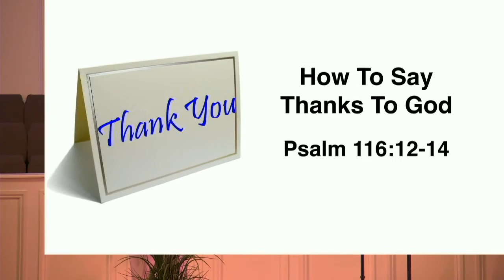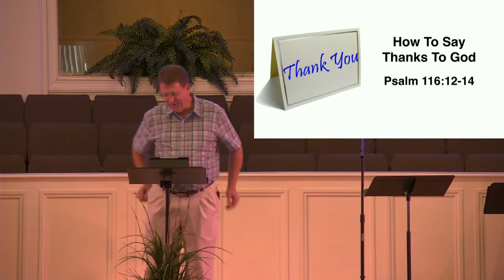Psalm 116:12-14 “How We Can Thank God” - Guest Pastor Sandy Adams CCF Nov. 20, 2017